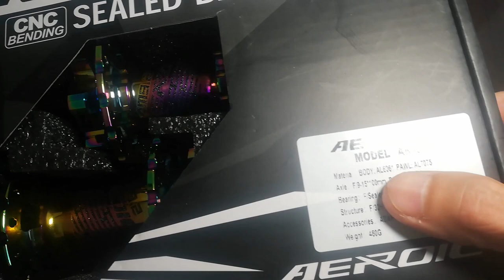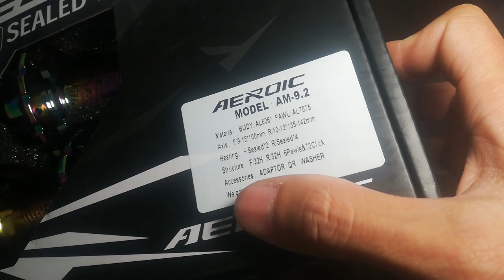Unboxing Aeroic AM9.2 Hubs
Maraming Salamat sa Jacob Bike and Apparel.

iSHARE ang video
mag COMMENT ng "Salamat Jacob"
para magkaroon ng pagkakataong manalo ng WEAPON ATTACK bike Helmet